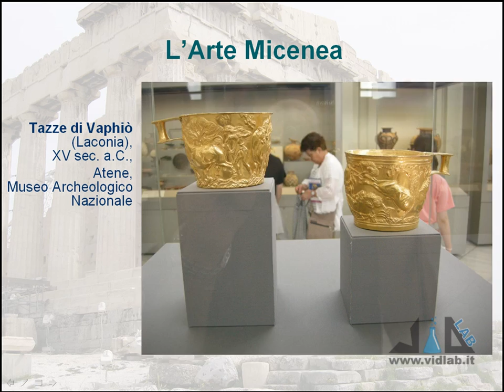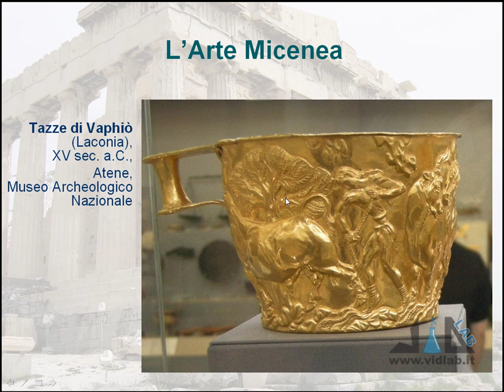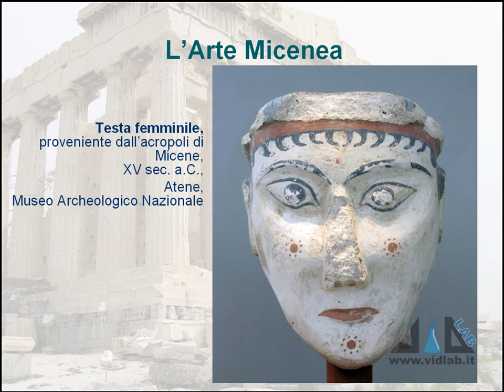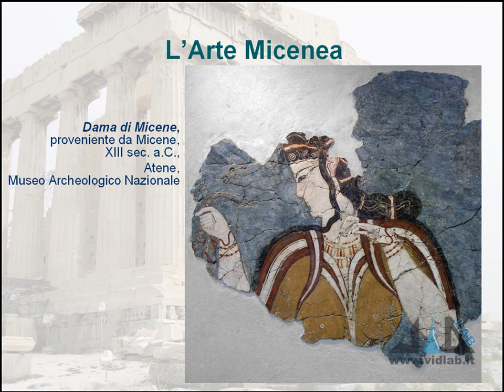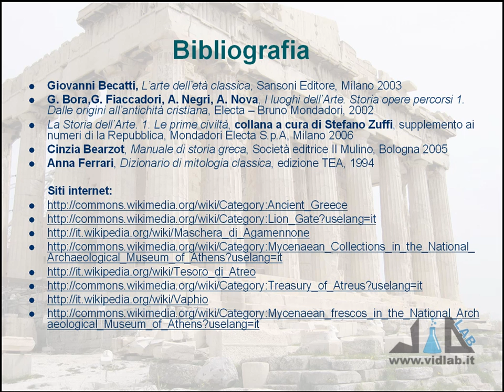videocorso storia dell'arte greca - lez 2 - parte 3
presenta il videocorso di Storia dell'Arte Greca. Argomenti lezione 2: la civiltà e l'Arte Micenea (le sepolture, il Palazzo, le fortificazioni, la Porta dei Leoni, la Maschera di Agamennone, la Tomba di Atreo, le tazze di Vaphiò, scultura, pittura e ceramica). Musica di Roberto Coccia - Music by Roberto Coccia